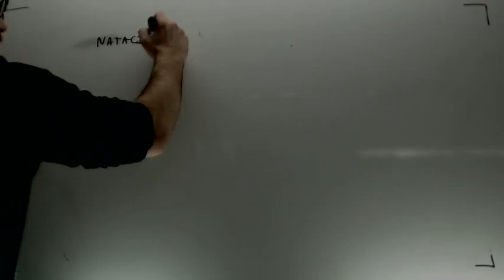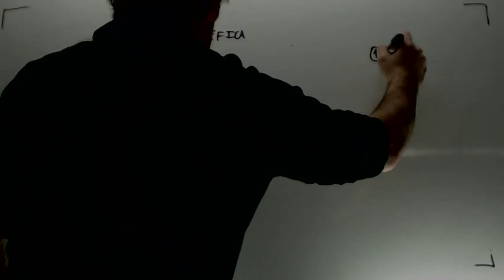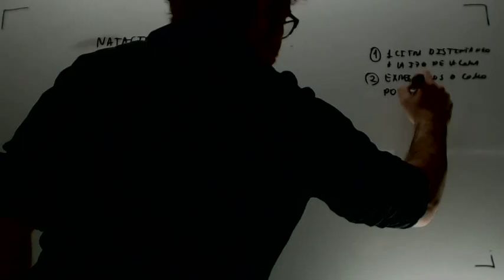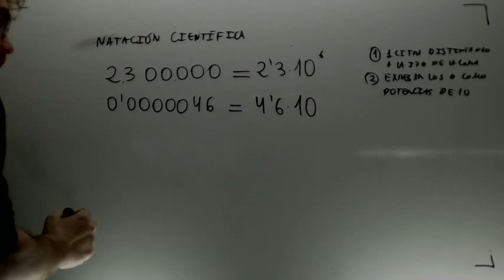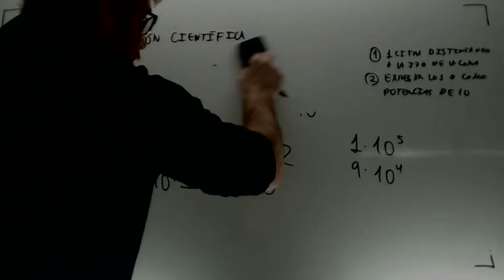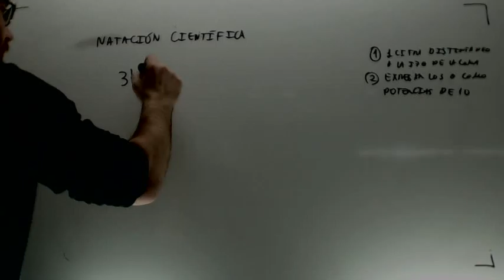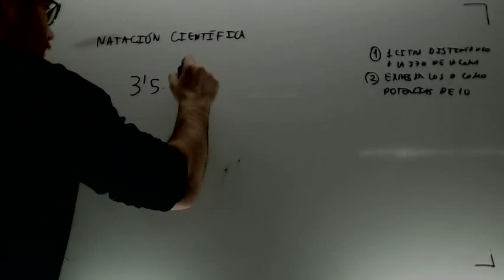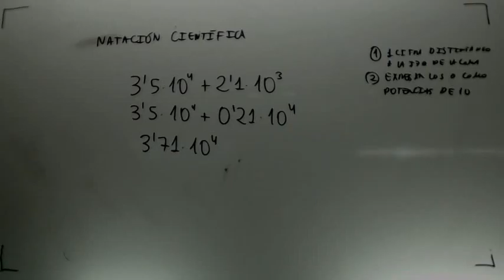Notacion cientifca Matematicas 3º ESO Academia Usero Estepona